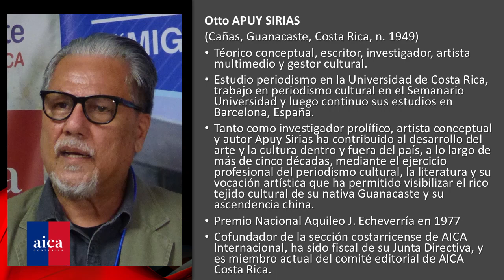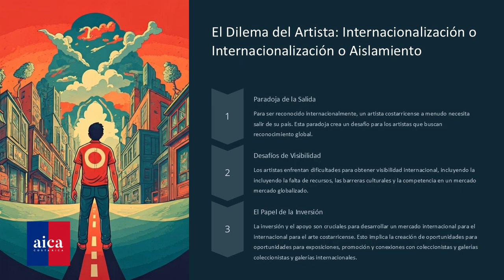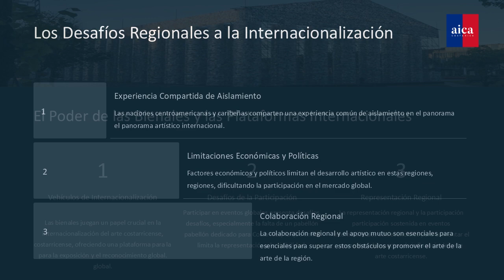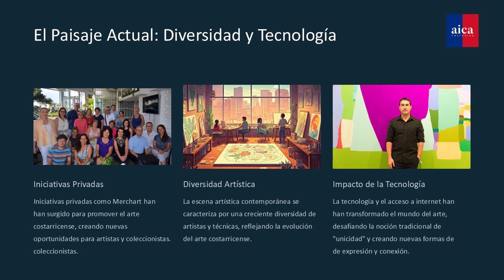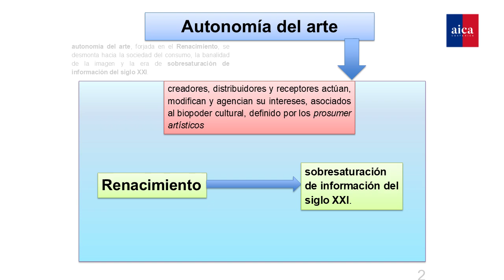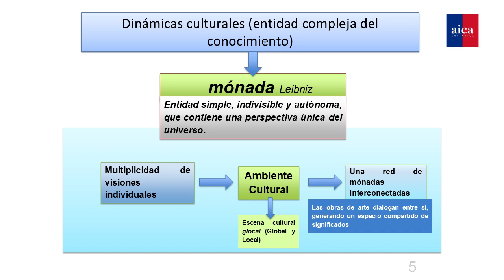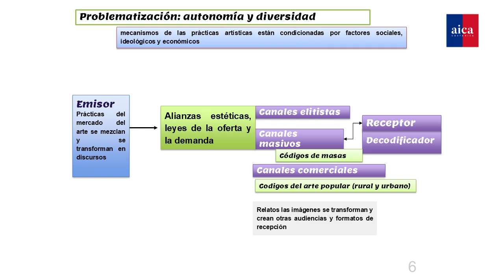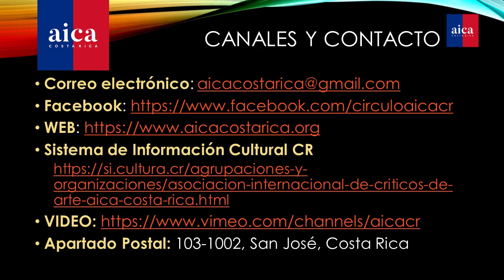AULA ENCENDIDA No 17: La internacionalización del arte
La décimo séptima "Aula Encendida" de este año, se enfocó en "La internacionalización del arte" bajo la moderación de la investigadora académica y crítica, Marjorie Avila Salas, y contó con la participación del teórico, escritor, crítico y artista visual, Otto Apuy Sirias, y el docente e investigador, Rodolfo Rojas-Rocha.
Durante el evento, el tercero de tres sobre crítica y mercado de arte, se expusieron dos perspectivas sobre el fenómeno, una artística y otra académica, que coincidieron en el subdesarrollo regional en la materia debido a la ausencia de una política coherente y sostenible de promoción de las artes visuales en el escenario internacional y la ausencia de una definición clara sobre el valor de la producción nativa en un sistema dominado por Europa y Estados Unidos.
Esta aula encendida tuvo lugar en la Galería Talentum, el miércoles 16 de octubre del 2024 en modalidad presencial ante un audiencia compuesta por artistas, coleccionistas, investigadores y público en general que colmó el espacio disponible.
Por otra parte, el resumen del registro audiovisual en el VLOG AICA CR No 36-24 estuvo a cargo Juan Carlos Flores Zúñiga, y la edición y posproducción fue responsabilidad de Orietta Oreamuno Gomez de Ars Kriterion E-Zine como aliados de AICA Costa Rica en este proyecto.